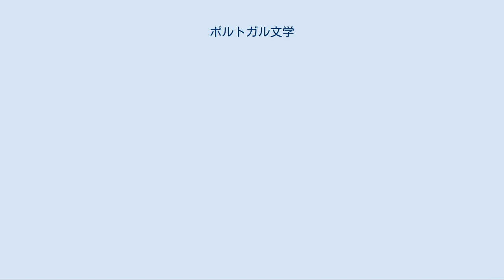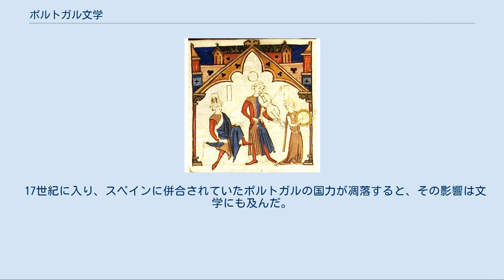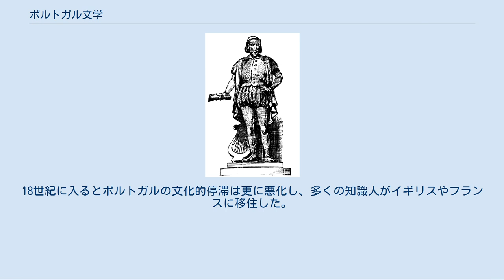ポルトガル文学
ポルトガル文学では、ポルトガルで書かれた文学およびポルトガル人によって書かれた文学について述べる。
 アジューダ古文書館にある歌集 ポルトガル語で書かれた最古の文献は、従来は『アフォンソ2世の遺言書』(1214)であるとされてきたが、近年リスボン大学のアナ・マリア・マルティンスによって『保証人についての覚書』(1175)と呼ばれるさらに古い文献が発見された。
ポルトガル文学の始まりは、パイオ・S・デ・タヴェイロによって謳われた12世紀末の恋愛叙事詩に遡る。
13世紀に入ると、南フランスのプロヴァンスに起源を持つトゥルバドゥールの叙事詩がガリシア＝ポルトガル語で記録されるようになり、不在の恋人を偲ぶ女性の心情を謳ったカンティーガス・デ・アミーゴ、愛を謳ったカンティーガス・デ・アモール、社会風刺を謳ったカンティーガス・デ・エスカルニオ・イ・マルディゼールと3つのジャンルに細分された。
特に、12世紀末から13世紀にかけて在位した国王ディニス1世はポルトガル語の普及に力を尽くし、カンティーガス・デ・アモールの作品を残している。
この時代にはカンティーガスにガリシア＝ポルトガル語が大きな影響力を持ったため、カスティーリャ王国のトゥルバドゥールもガリシア＝ポルトガル語で詩を書いており、国王アルフォンソ10世（賢王）もガリシア＝ポルトガル語で『聖母マリア讃歌の書』を残している。
これらのトゥルバドゥール文学は14世紀中に姿を消したが、現在にまでこれらのガリシア＝ポルトガル語によるカンティーガスを記録した三種類のカンシオネイロス（詞華集）が残っており、『アジュダ古文書館にある歌集』、『バチカン図書館にある歌集』、『リスボン国立図書館にある歌集』がそれである。
 ジル・ヴィセンテ (劇作家) ルイス・デ・カモンイス 16世紀に入ると、詩人のサー・デ・ミランダによってイタリア・ルネサンス文学が導入され、古典主義時代を迎えた。
ポルトガルでもウェルギリウスやホラティウスなどの古代ローマや古代ギリシアの文化が規範となり、シェイクスピア以前においてヨーロッパ最大の劇作家として認められ、社会矛盾を描き、スペイン語でも創作したジル・ヴィセンテや、古代ルシタニア人からヴァスコ・ダ・ガマに至るポルトガル人の歴史を著した叙事詩『ウズ・ルジアダス』を残したルイス・デ・カモンイスが現れた。
また、16世紀から17世紀にかけては当時ポルトガルがインド航路を開拓し、ブラジルを「発見」するなど大航海時代を先導していたため、これらの海外進出を描く紀行文学が発達した。
代表的なものにはポルトガルの航海者による西アフリカの航海と奴隷貿易を記録したゴメス・エアネス・デ・アズララの『西アフリカ航海の記録』や、ブラジル「発見」の記録となったペロ・ヴァス・デ・カミーニャの『書簡』(1500)、海外進出の実証的な歴史記録となったジョアン・デ・バロスの『アジア史』、トメ・ピレスの『東方諸国記』、フェルナン・メンデス・ピントの『東洋巡歴記』(1614)などが存在する。
言語面でも、スペイン帝国の支配のために『カスティーリャ語文法』(1492)を著してスペイン語を体系化したアントニオ・デ・ネブリハに倣い、ポルトガルでもフェルナン・デ・オリヴェイラによって『ポルトガル語文法』(1536)が著され、ポルトガル語の体系化が目指された。
 17世紀に入り、スペインに併合されていたポルトガルの国力が凋落すると、その影響は文学にも及んだ。
この時期に特筆されるのは『説教集』を著し、ポルトガル領ブラジルにおける黒人奴隷制やインディオの奴隷化を批判したイエズス会のアントニオ・ヴィエイラ神父である。
18世紀に入るとポルトガルの文化的停滞は更に悪化し、多くの知識人がイギリスやフランスに移住した。
ポンバル侯爵による啓蒙専制主義時代にはアルカディア・ルジターナ（ポルトガル作家協会、1756)の創設や、コインブラ大学の改革などの知的な復興計画が進んだものの、ポルトガルの文化活動の停滞は隠せなかった。 アルメイダ・ガレット 19世紀に入り、ナポレオン戦争が終結すると、ポルトガルにもロマン主義がもたらされた。ポルトガルにおけるロマン主義は1825年に詩人のアルメイダ・ガレットが滞在中のフランスで『カモンイス』を著したことによって導入された。ガレットはその他にも戯曲『修道士ルイス・デ・ソウザ』などを残している。ガレットの他にも初期ロマン主義においてはアレシャンドレ・エルクラーノが活躍し、『ポルトガルの歴史』などの実証史学的な歴史著作を著し...